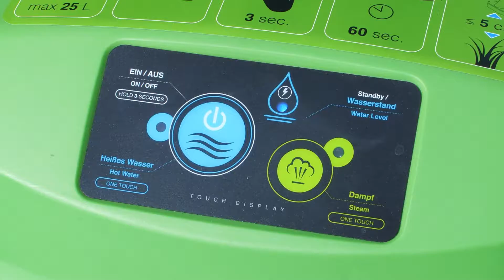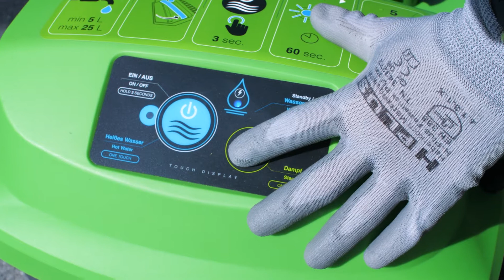KECKEX x Unkrautfuchs - Das erste Haushaltsgerät mit dem KECKEX Profi-Set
Erhalten Sie Ihren Unkrautfuchs exklusiv mit dem KECKEX Profi-Set, für eine noch leichtere Unkrautbeseitigung, Reinigung u.v.m. bei Ihnen zu Hause.

Das KECKEX Profi-Set ist ideal für verschiedene Anwendungsbereiche:

🌱 Gemüsegarten
🌱 Zwischenräume von Pflastersteinen
🌱 Wegrand
🌱 Sandkasten
🌱 Auf losen sowie kiesigen Untergründen
🌱 u.v.m.

Und so funktioniert´s:

Tank mit Leitungswasser befüllen, Unkrautfuchs anstecken und einschalten, KECKEX Profi-Set montieren und die grünen Teile des Unkrautes sowie den Strunk der Pflanze 15 Sekunden mit dem Trichter bearbeiten.

Erste Effekte sind nach wenigen Stunden sichtbar, nach bis zu 72 Stunden ist der Prozess abgeschlossen und die Zellstruktur der Pflanze vertrocknet.

Unkraut beseitigen mit dem KECKEX Profi-Set:

Unkraut beseitigen mit heißem Wasser ist bis zu 20-mal effektiver als mit herkömmlichen Methoden wie Gasbrennern, Heißluft-Gebläsen oder anderen Hausmitteln.

Der Unkrautfuchs arbeitet mit konstant geregeltem Heißwasser (Temperatur über 90°) nahe am Siedepunkt. Eine patentierte Regelung gewährleistet eine gleichbleibende Temperatur in diesem Bereich. Den nur bei Temperaturen dicht am Siedepunkt tritt der Effekt, der durch Heißwasser erzeugt wird, ein. Die Zellen der Pflanzen werden zerstört und eine Wasseraufnahme durch gießen oder Fotosynthese ist nicht mehr möglich - die Pflanze vertrocknet und verkümmert schließlich.